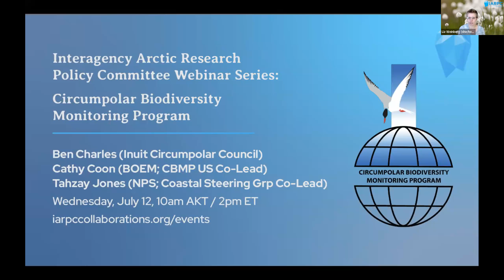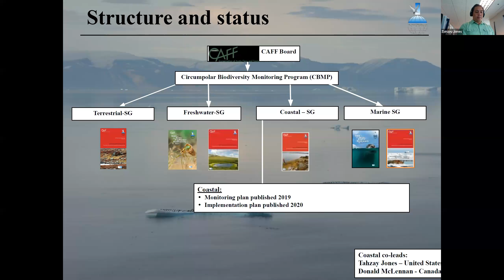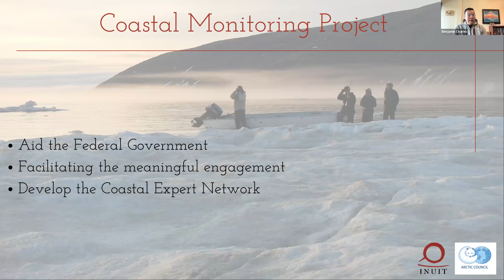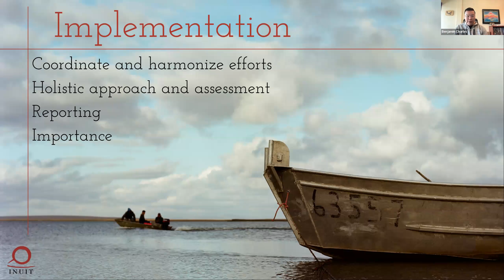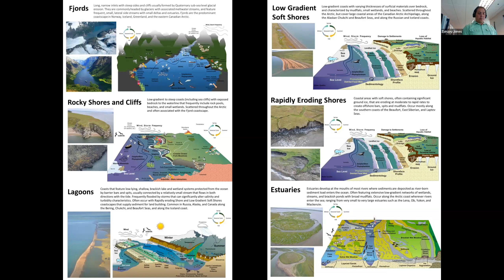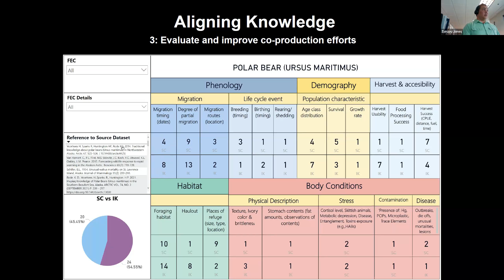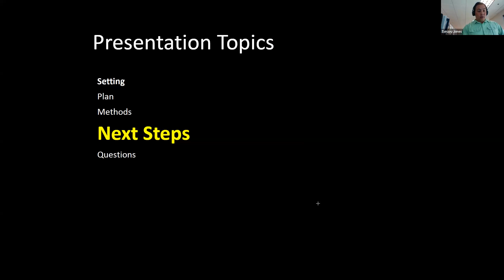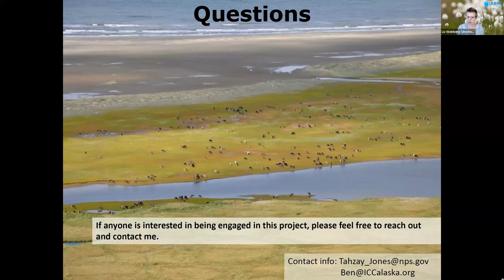IARPC Public Webinar Series: Circumpolar Biodiversity Monitoring Program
This webinar featured the Circumpolar Biodiversity Monitoring Program’s (CBMP) Coastal Monitoring Plan implementation. CBMP is an international collaborative effort involving scientists, governments, Indigenous Peoples' organizations, and others, all dedicated to holistically monitoring coastal ecosystems of the Arctic. This webinar presented an overview of the plan and emphasized the meaningful engagement of Indigenous Knowledge working with science for the co-production of knowledge, and the use of shared Indigenous Knowledge and science for knowledge mapping of Alaska’s coastal ecosystems for a holistic assessment.

Speakers included Cathy Coon (BOEM; US co-lead of the Circumpolar Biodiversity Monitoring Program), Tahzay Jones (NPS; co-lead, Coastal Steering Group), and Ben Charles (Inuit Circumpolar Council), acknowledging significant contribution and collaboration in working together.